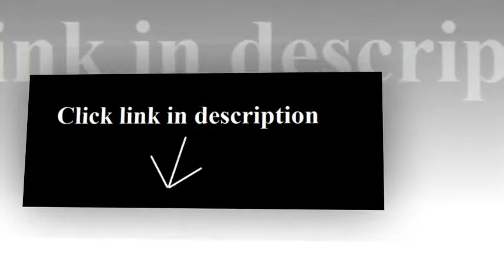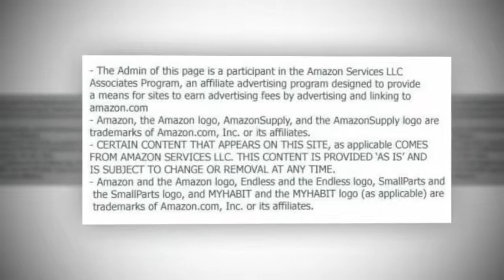Matfer Large Horn Mold, 2 by 5 12 Inch, 12 Pack by Matfer Bourgeat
Matfer Large Horn Mold, 2-by-5-1/2-Inch, 12-Pack by Matfer Bourgeat